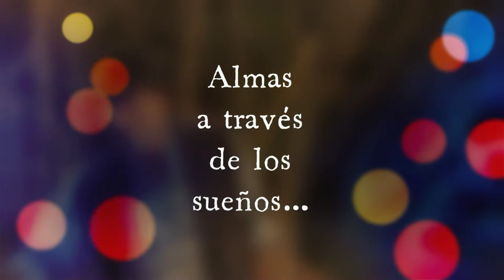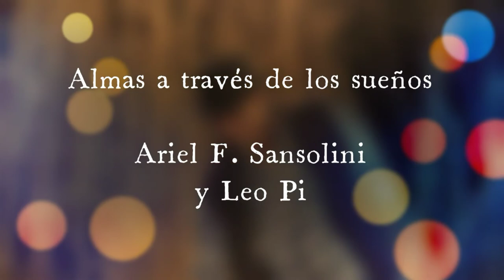12 canciones... Almas a través de los sueños, con tema Palo Pandolfo versión Leo Pi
Poema 7 del libro 12 canciones para leerte en la cama
Alma a través de los sueños, con música de Leo Pi, cantautor argentino,
interpretando el tema de Palo Pandolfo A través de los sueños.